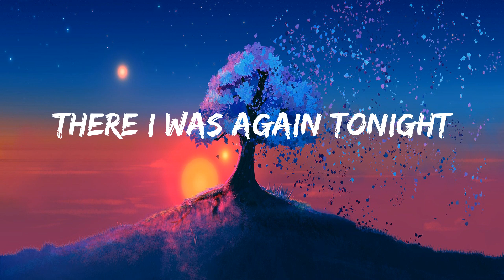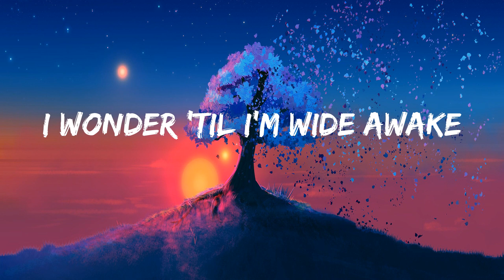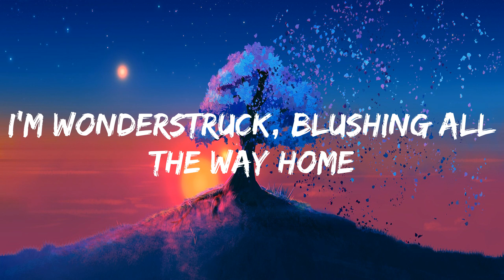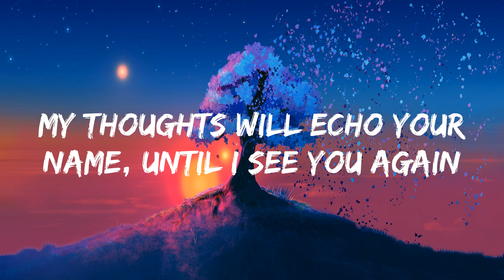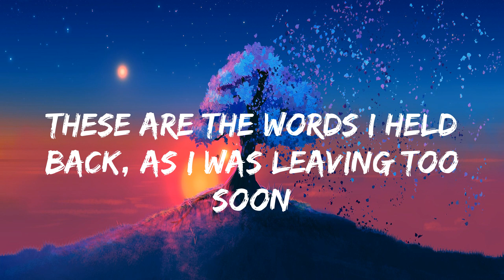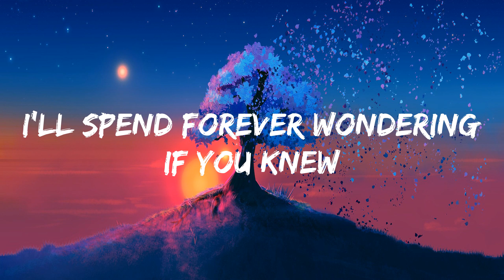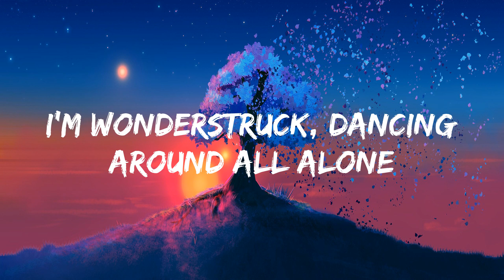Taylor Swift - Enchanted [lyrics]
Lyrics:
2 AM, who do you love?